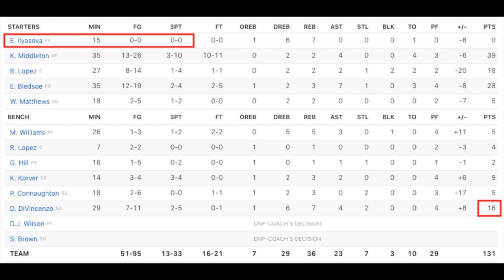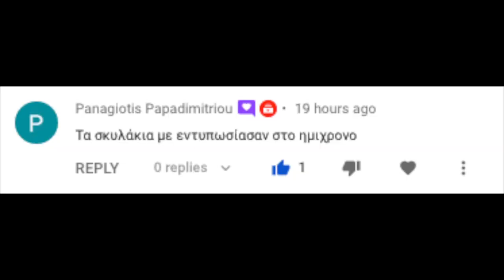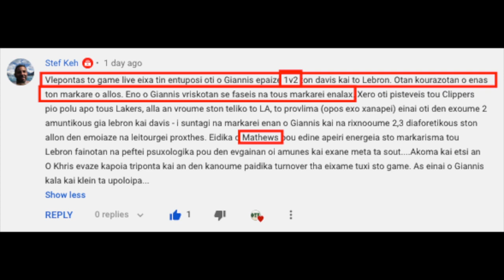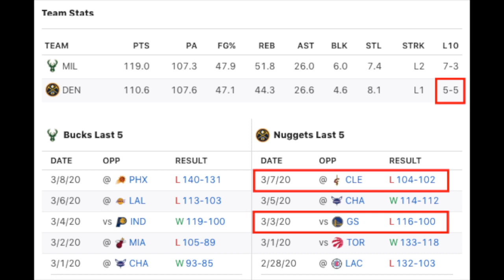ΦΤΕ 476 - G64 Review MIL@PHO - Φοβού Τον Έλαφον - Giannis Antetokounmpo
Μιλάμε για το ματς με τους Σανς.

ΦΤΕ videos include material for illustration/example purposes from:
- NBA.com
- Basketball-Reference.com
- FiveThirtyEight.com